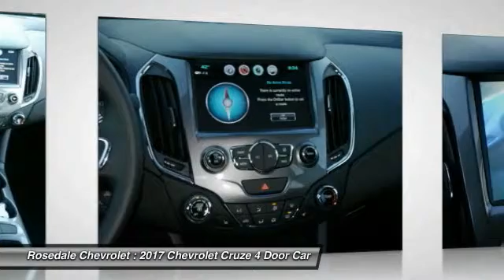2017 Chevrolet Cruze Roseville, Fridley, St. Paul, Minneapolis 170084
Rosedale Chevrolet
2845 Interstate 35 W

Sunroof, Heated Seats, Alloy Wheels, SUNROOF PACKAGE, Turbo, Onboard Communications System, Satellite Radio, Back-Up Camera, KEYLESS START. LT trim, GRAPHITE METALLIC exterior and JET BLACK interior. EPA 40 MPG Hwy/30 MPG City! CLICK ME! KEY FEATURES INCLUDE: Back-Up Camera, Satellite Radio, Onboard Communications System, Aluminum Wheels Remote Trunk Release, Steering Wheel Controls, Heated Mirrors, Electronic Stability Control, Bucket Seats. OPTION PACKAGES: SUN AND SOUND PACKAGE includes (ZLA) Technology Package [includes (IO5) Chevrolet MyLink Radio, (UQA) Bose premium 9-speaker system, (UDD) color Driver Information Center and (UMN) miles/kilometers speedometer instrumentation] and (ZLN) Sunroof Package [includes (CF5) power sunroof, (D6I) driver and front passenger illuminated vanity mirrors visors and (C93) interior ambient lighting], CONVENIENCE PACKAGE includes (ATH) Keyless Open, (BTM) Keyless Start, (KA1) heated driver and front passenger seats and (AH5) driver 8-way power seat adjuster, and (BTV) remote vehicle starter system [with automatic transmission only]; deletes (KTF) primary foldable key, ENGINE, 1.4L TURBO DOHC 4-CYLINDER DI with Continuous Variable Valve Timing (CVVT) (153 hp [114.08 kW] @ 5600 rpm, 177 lb-ft of torque [239 N-m] @ 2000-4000 rpm) (STD), TRANSMISSION, 6-SPEED AUTOMATIC (STD), SUNROOF PACKAGE (CF5) power sunroof, (D6I) driver and front passenger illuminated vanity mirrors visors and (C93) interior ambient lighting, TECHNOLOGY PACKAGE includes (UQA) Bose premium 9-speaker system, (UDD) color Driver Information Center and (UMN) miles/kilometers speedometer instrumentation (Also includes (IO5) Chevrolet MyLink Radio. AUDIO SYSTEM FEATURE, BOSE PREMIUM 9-SPEAKER SYSTEM, KEYLESS START, KEYLESS OPEN, LT PREFERRED EQUIPMENT GROUP includes Standard Equipment Horsepower calculations based on trim engine configuration. Fuel economy calculations based on original manufacturer data for trim engine configuration. Please confirm the